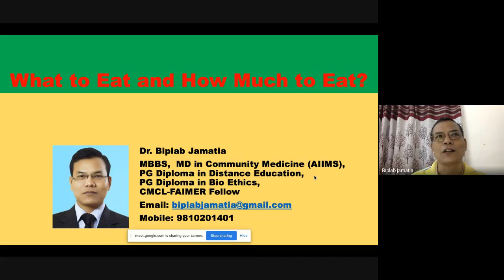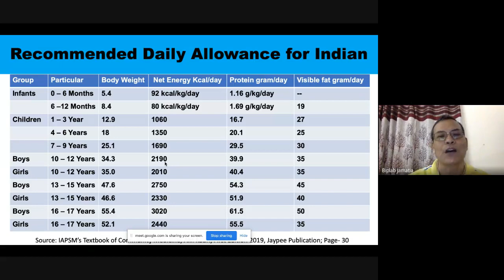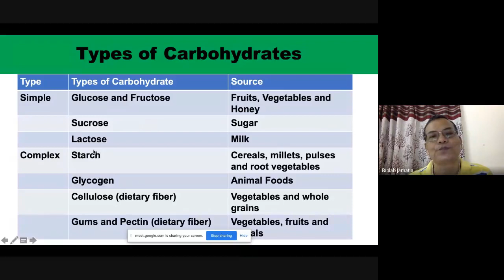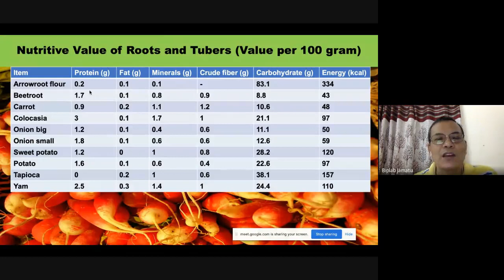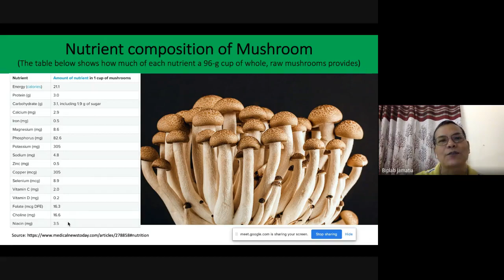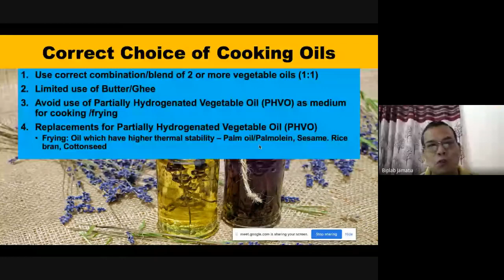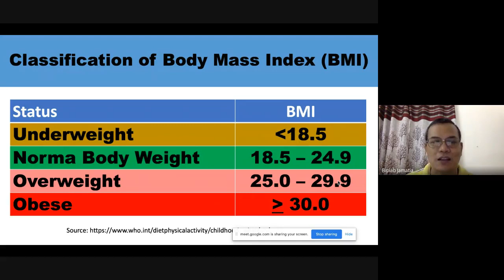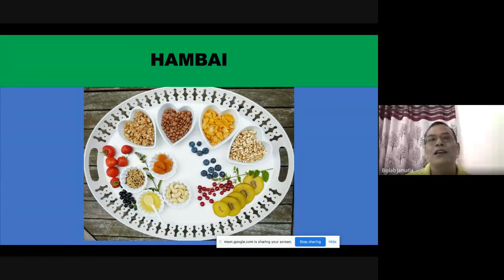Know about your Diet, Body weight and Physical Exercise in kokborok language by Dr. Biplab Jamatia.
This video was recorded as presentation made to the UTF members and Family members on the Diet, Body weight and Physical Exercise. Chung bwswk tei twma twma chana nang, tei chini sak bwswk hwlwi wungna nang, abono twi wi saklaimani kok si. Tei o kok bw sajakkha, twma twma samung khai khei bwswk energy rohorjak.